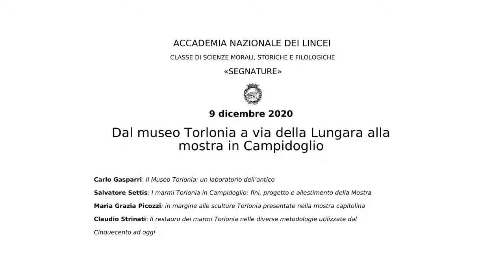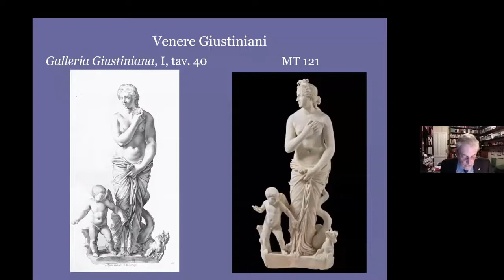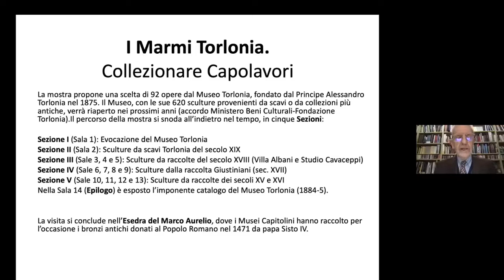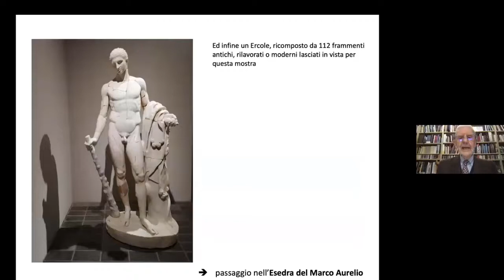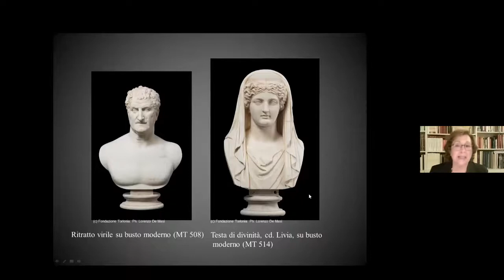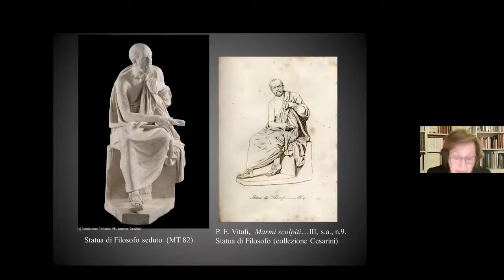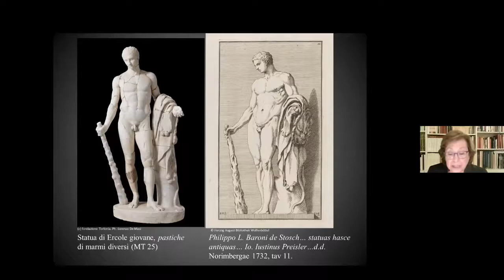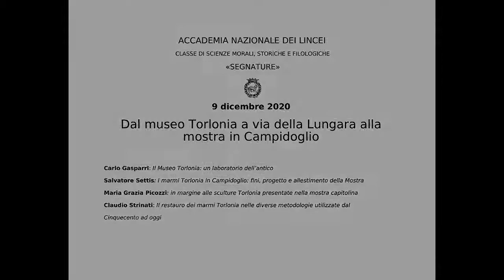C. Gasparri, S. Settis, M.G. Picozzi, C. Strinati: La Collezione Torlonia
Segnature: La Collezione Torlonia: dal Museo Torlonia alla mostra in Campidoglio di: C. Gasparri, S. Settis, M.G. Picozzi, C. Strinati - 9 dicembre 2020